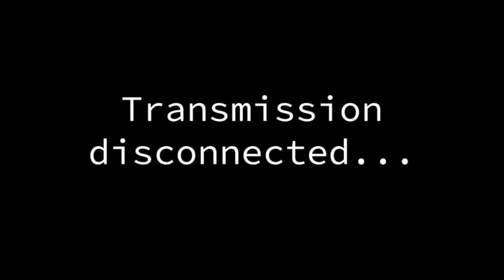Yu-Gi-Oh!: TDotR - Ep. 19: Should've Kept the Ring on Him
Seipher Plays Yu-Gi-Oh! The Duelists of the Roses - Ep. 19: Should've Kept the Ring on Him

6 Red Rose Cards acquired, 2 more to chase down. We're heading into the penultimate duel with the Lancastrians by facing down the last of Yugi's followers, master of the dark duel, Bakura a.k.a Jack Cade. His deck cost is the lowest we've seen and likely will ever see, his terrain is designed to suppress power and build his vanguard, And his deck leader regenerates from any and all damage. It's gonna take some careful strategy and some luck but I'm confidant we can take down Yugi's most questionable ally.

* Passwords Used
-Swordsman From a Foreign Land: CZ81UVGR
-Sogen: AXWKSTJR
-Swordstalker: AH0PSHEB
-Tactical Warrior: 054TC727
-Celtic Guardian: QXYT4D4T
-Earthshaker: Y34PN1SV
-Ancient Tree of Enlightenment: EKJHQ109
-Temple of Skulls: 8K2DJZQ3